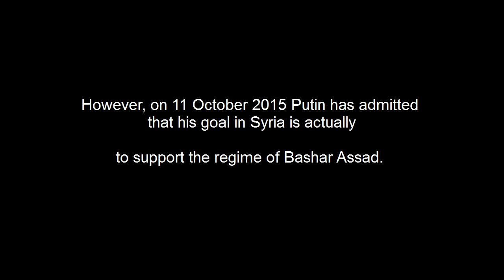Putin admits that Russia’s goal in Syria is to support Assad and not to bomb ISIS.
After Russia started to bomb Syria, it had quickly become clear that Russia’s goal in Syria was not to fight with ISIS, but instead to support the tyrannical regime of Bashar Assad. In fact, more than 90% of Russian airstrikes in Syria have not targeted ISIS

As usual, at first Russians were swearing that they are in Syria to bomb ISIS. But then Putin came out with his story and it turned out to be quite the opposite. Such disgraceful behavior has become the distinctive feature of the Russian foreign policy. And, of course, everyone still remembers Putin admitting his allies about annexation of Crimea

Just another proof that Russia is the empire of lies.